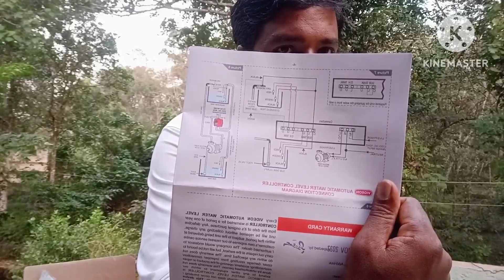videon water level controler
- you can consume time and electricity
- during low voltage and high the water level  controller will cut off automatically